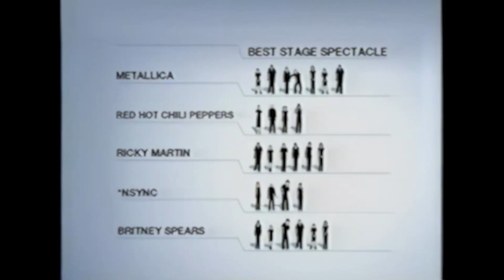1989 - 2000 - TV Shit The Jason Years (HD/1080p)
A huge thanks to my friend Fighter for sending me the clips and helping me making this video. Go check his channel, he does a lot of remasters

Setlist :

00:00 One - Grammy Awards 22/02/1989
06:01 Enter Sandman - MTV VMA´s 05/09/1991
11:24 Enter Sandman - Grammy Awards 25/02/1992
18:05 Enter Sandman/Sad But True/Nothing Else Matters 20/04/1992
36:29 Wherever I May Roam - AMA´s 25/01/1993
42:08 Until It Sleeps - MTV VMA 04/09/1996
46:39 Mama Said (Acoustic) At Later with Jools Holland 13/11/1996
51:11 Last Caress/So What - MTV EMA´s 14/11/1996
55:20 Fuel/The Memory Remains - Canal + Studios, France 18/11/1997
58:50 The Unforgiven II - Billboard Music Awards 08/12/1997
1:04:48 King Nothing/Fuel - ABC Studios Recovery TV Show Australia 07/04/1998
1:17:51 Until It Sleeps - Billboard Music Awards 18/12/1999
1:23:21 I Dissapear - MTV Movie Music Awards 03/06/2000
1:27:41 Fade To Black - Vh1 Awards 30/11/2000

This video is a compilation of Metallica's clip during "Jason Years".
Some clips were upscaled from 240p to 1080p and other from 480p to 1080p.